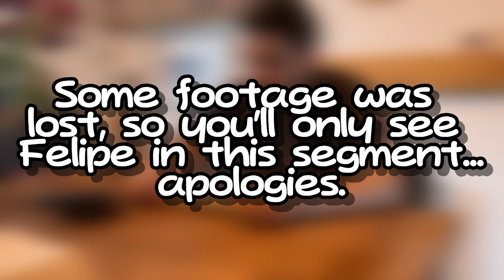AN IMBALANCE IN THE FORCE!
Hey Guys,

Check out out balance and crushed quiz!

Felipe